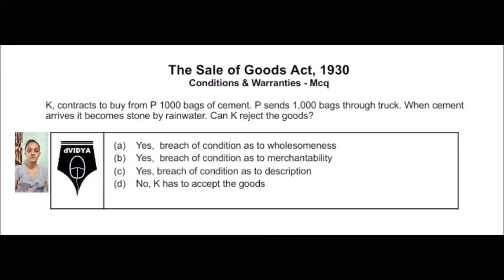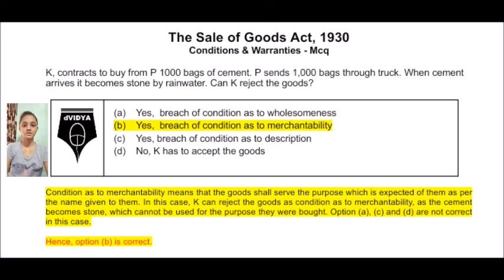Condition & Warranties – Sale of Goods Act - Multiple Choice Question Answer Explanation in Hindi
Multiple Choice Question related to Condition & Warranties under Sale of Goods Act and its full explanation in Hindi

== For detailed Question Answer Bank with explanation, answers, Video, Audio,
 == For Comprehensive Objective Question Bank with detailed with explanation, answers, Video, Audio, for all Subjects Visit